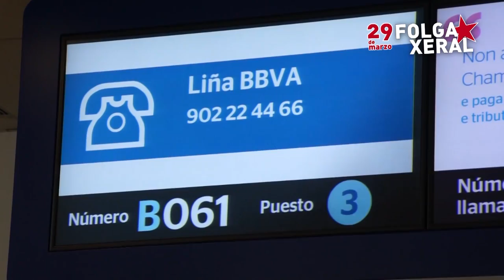Ocupacións de entidades bancarias (Vigo 20/03/12) - Folga Xeral 29-M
Centos de delegados e delegadas da CIG realizaron hoxe peches simbólicos en distintas entidades bancarias do país para denunciar a súa responsabilidade na actual crise económica. Trátase dunha iniciativa que se enmarca na campaña preparatoria da folga xeral convocada o vindeiro xoves 29 de marzo en protesta pola nova reforma laboral que aprobou o Goberno español do PP.